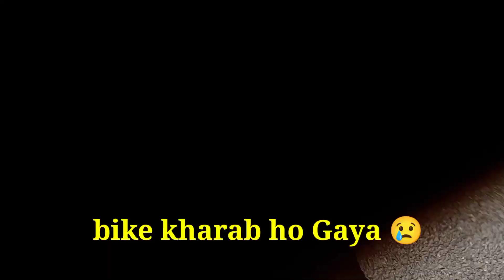Pray for Assam 🙏😢||St Rider299